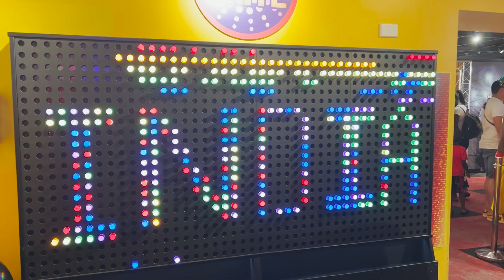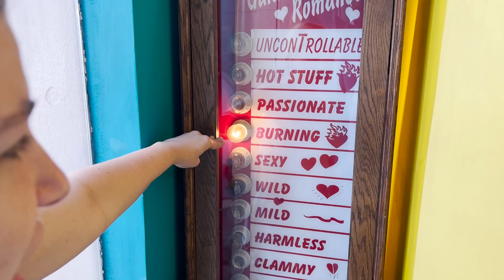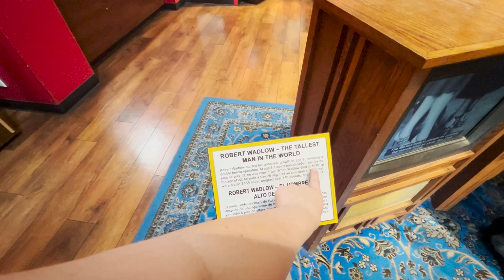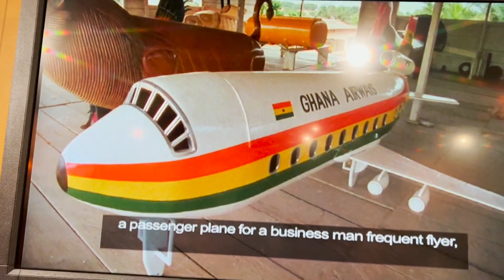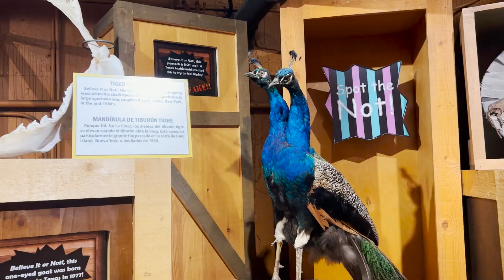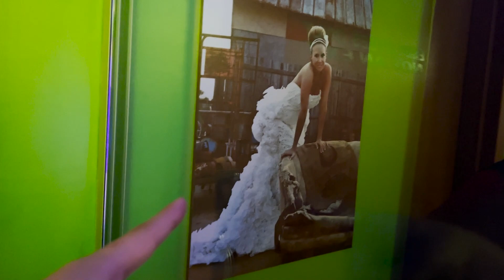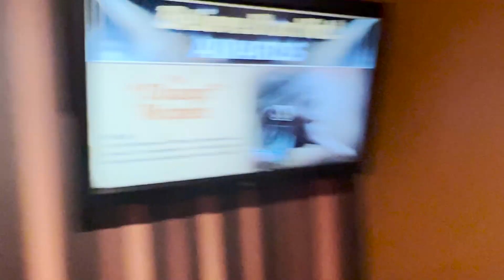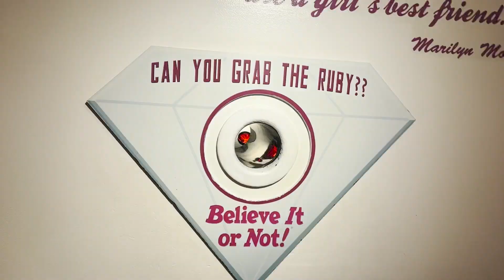She always wanted to do this in LA!